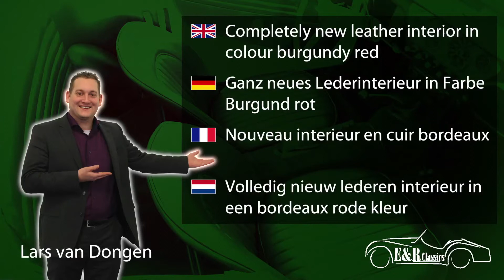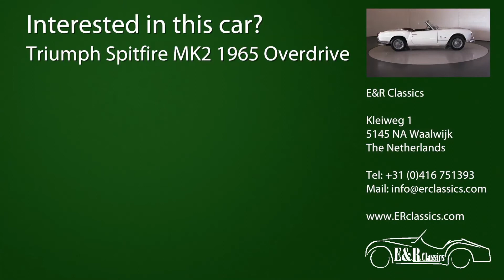Triumph Spitfire MK2 Cabriolet 1965 - VIDEO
The Triumph Spitfire was produced for a short time, so he is very hard to find nowadays. This is an originally in Holland delivered Spitfire, in colour Old English White with some traces of use and original patina and wire wheels. This Spitfir has a completely new leather interior in colour burgundy red, a beautiful combination with the wooden dashboard and chrome clocks. Technics fully checked in our workshop. The car has the original 1147CC engine. The car drives great and has the very popular overdrive option which makes the car even drive more pleasant. When you are looking for a perfect driving Spitfire, this one is a good choice.

Der Triumph Spitfire MK2 ist nur kurz produziert worden und ist sehr selten heutzutage. Dieser Triumph ist ursprunglich in Holland geliefert worden in Old English White Lackierung mit Gebrauchsspuren und Originalpatina und Speichenfelgen. Er hat ein ganz neues Lederinterieur in Farbe Burgund rot, eine fabelhafte Kombination mit dem Holzarmaturenbrett mit chromen Messgeräten. Technisch ist das Auto völlig kontroliert worden in unserer Werkstatt. Er hat den 1147 CC Originalmotor. Er fahrt sehr gut und hat die populäre Overdrive Option wodurch er noch angenehmer fahrt. Suchen Sie einen perfekt fahrenden Triumph Spitfire, dann ist dieser Triumph eine sehr gute Wahl.

La Triumph Spitfire n’est pas produit longtemps, donc elle est tres rare. Livraison d’origine de cette Triumph Spitfire etait en Hollande en couleur Old English White avec traces d’usure et patina d’origine et roues rayons. Elle a nouveau interieur en cuir bordeaux, une combinaison magnifique avec tableau de bord en bois et des appareils de mesures chromes. Technique completement controlee dans notre atelier. Cette Triumph a moteur d’origine de 1147CC. Elle roule formidable et est equipée d’option overdrive populaire, que fait rouler plus confortable. Voulez-vous une Triumph Spitfire bon roulant, cette Triumph est un bon choix

De Triumph Spitfire Mk2 is kort geproduceerd en is inmiddels lastig om te vinden. Dit betreft een origineel in Nederland geleverde Spitfire, voorzien van Old English White lak met gebruikssporen en origineel patina en spaakwielen. De Spitfire wordt gesierd door een volledig nieuw lederen interieur in een bordeaux rode kleur. Een prachtig geheel met het houten dashboard afgewerkt met chromen klokken. Technisch is de auto geheel gecontroleerd in onze eigen werkplaats. De auto is voorzien van de originele 1.147cc motor. De Triumph rijdt geweldig en beschikt over de zeer gewilde Overdrive optie, hierdoor wordt het rijden nog aangenamer.  Bent u op zoek naar een perfect rijdende Triumph Spitfire, dan is dit een zeer goede keuze.

4 hrs voiture de Paris, 2 hrs voiture de Lille.